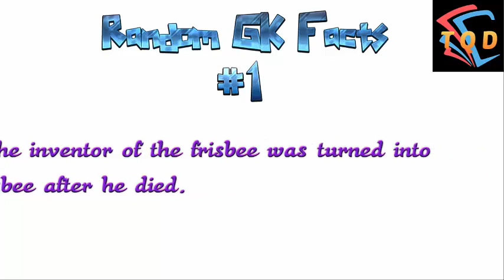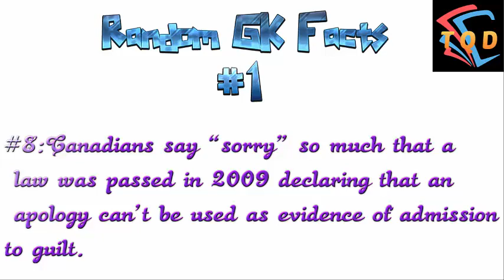Random G.K Facts #1